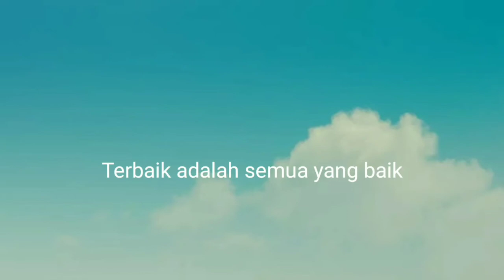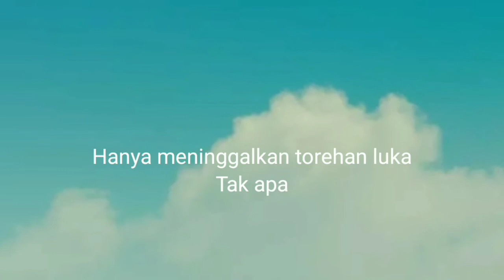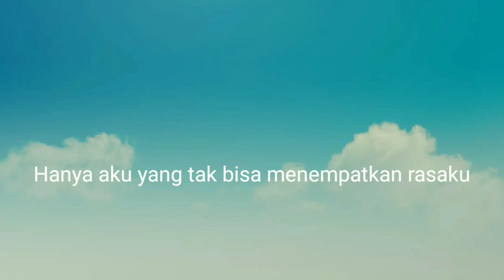🔴 LUKA SALAH (new single sad song)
konsep proyek lagu melow, berkisah tentang rasa yang pernah singgah dan meninggalkan duka.
dinyanyikan dengan merdu oleh Bu Dokter Lely Koes dengan kreativitas tak terbatasnya. Next, bermusik . semoga